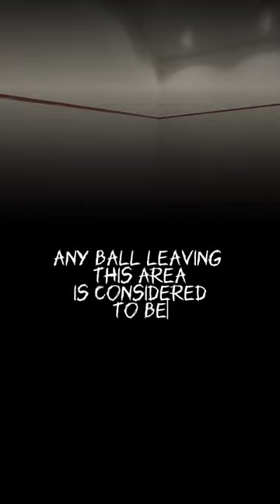SQuash Series | Episode 1 | Rules Of Squash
WSF Level 1 Squash Coach Pran Praveen